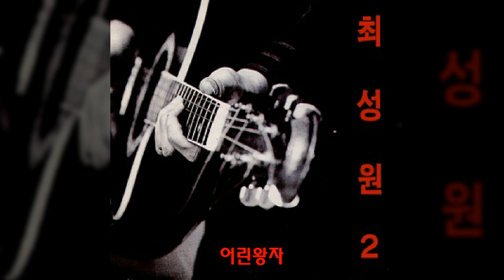최성원 '90 A01 어린왕자